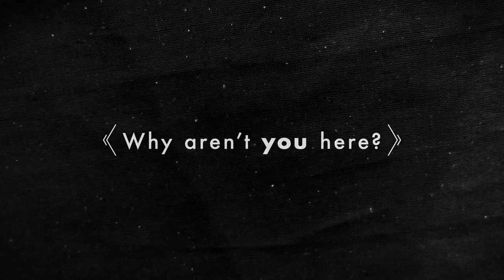Elena & Abby of Skill Scout: At The Geek Group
- We had an awesome day shadowing Skills Scout's Elena and Abby as they worked with a local manufacturing company search for new talent with the help of video. Looking to expand to West Michigan, they became connected to The Geek Group, and we helped them find someone to be one of the first tests in the area. Afterwards, they sat down to talk to us a bit more about what they do, and what they think of TGG.